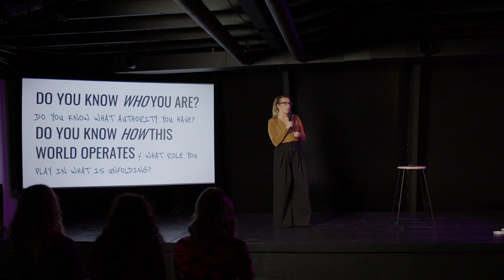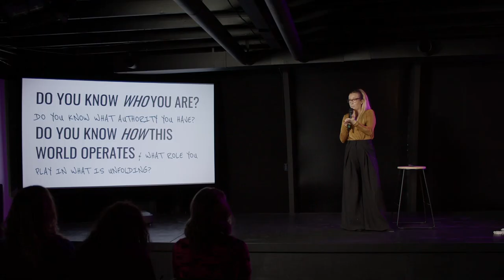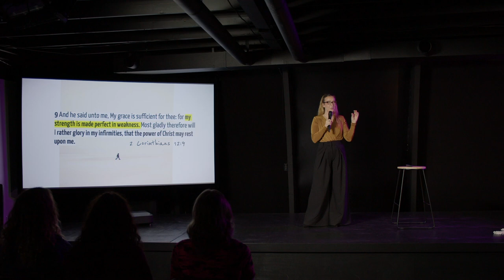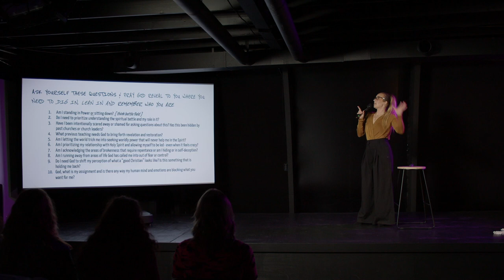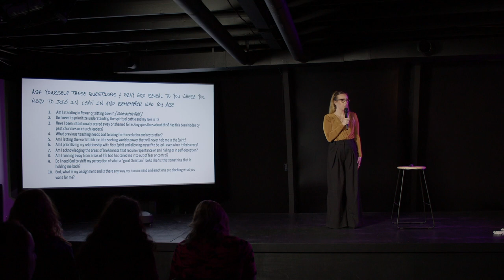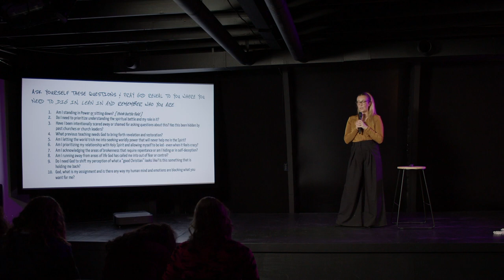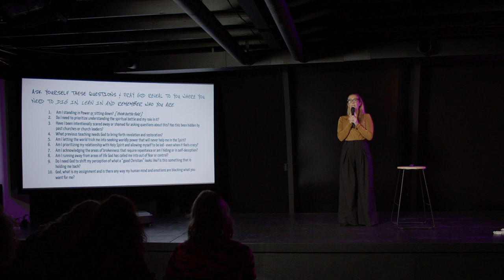Standing In Power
Are standing in power or sitting down in fear? Have you been programmed to seek worldly power, strength or success? Have you been raised up in the church but don't understand the spiritual battle and your role in it? This one is for you.

Today, we learn how to discern Power through Jesus versus Power in and of the world. Get ready to face areas of your life that may be holding you back or require repentance. Today is the day we ask God to reveal any area where we are currently unaware of who we are and what authority we have.

Tune into this weeks SundaySessions, with Bizzie Gold as she shares the revelation behind this Word of God. Prayer and Meditation points provided at the end of each sermon to support your spiritual growth.

What is Chainbreaker Collective?

We are a teaching collective on 🔥 for Jesus, dedicated to doing a NEW thing. We are committed to busting the old paradigm 👊🏽

Join Us in person at Chainbreaker Collective every other Sunday at 11am. Located 30640 Idaho 200, Ponderay, ID 83852
We sincerely thank you for supporting our collective mission to share the word of God. Ways you can continue to support Chainbreaker Collective + this channel:

🙏 SHARE THIS MESSAGE WITH FAMILY AND FRIENDS
✍️ DROP YOUR BIGGEST TAKEAWAYS IN THE COMMENTS